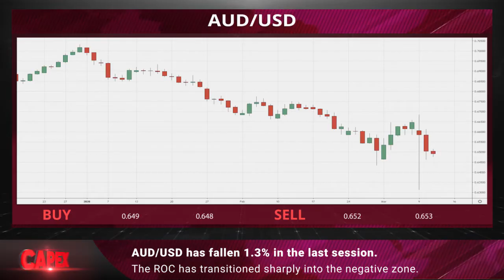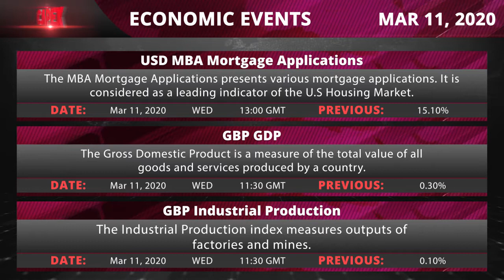Financial Market News for 11.03.2020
Oil rebounds 15%
• USD comes back to life, hammering down
• Oil jumps after the rout on stimulus hopes, spending cuts by U.S. producers